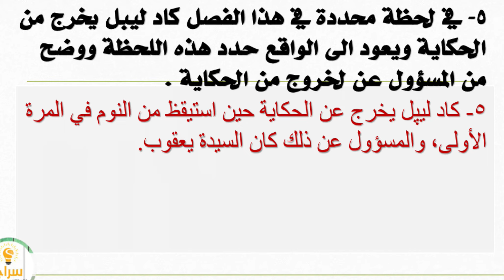حل الفصل 19 ( الحلم الثالث ) احلام ليبل السعيدة - لغة عربية صف سادس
حل الصفحة 34